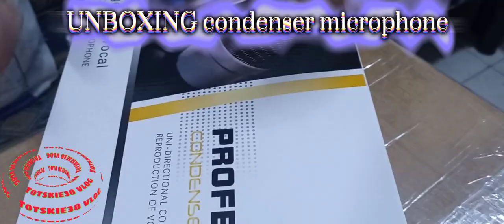ASMR UNBOXING CONDENSER MICROPHONE, GREENAUDIO FOR LIVESTREAMING ||PINOY WORKER SA SAUDI ARABIA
✅THIS NONSTOP REMIX IS A 100% NO COPYRIGHT AND FREE TO USE
👉 MAAYONG ADLAW MGA IDOL

✅CREDITS TO THE VEDIO MUSIC TOTSKIE38 VLOG
👉 TOTSKIE38  TOTSKIE38  TOTSKIE38